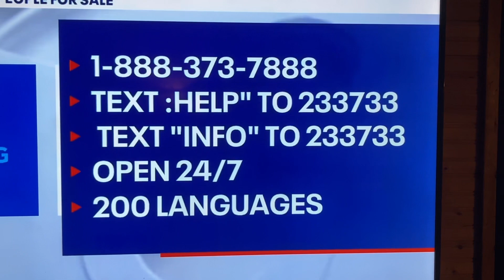STOP HUMAN TRAFFICKING!It’s up to us